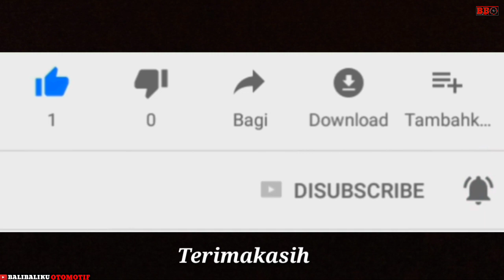New Honda CB500X | First Impression walkaround | Ini Motor Adventure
Motor adventure pemula honda cb500x hadir dengan penampilan yang gagah. Motor yang bergaya adventure ini dijual mulai 163 jutaan. Menggunakan mesin twin 500cc,cb500x jadi salah satu idaman bikers pecinta adventure